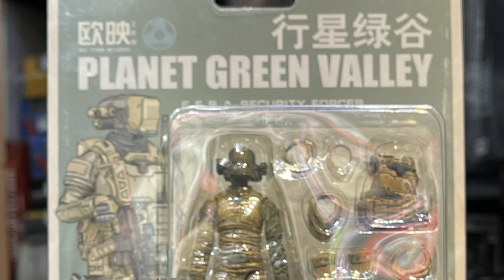「超前爆玩具」 Planet Green Valley 行星綠谷 1:18 EFSA Security Forces Miltary Robot : MAI-76-A1 TOYSTV Review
Program host: Curtis (Ka), Bryan Lo
Produced by:Bryan Lo, Toyswalker-Dick.Po